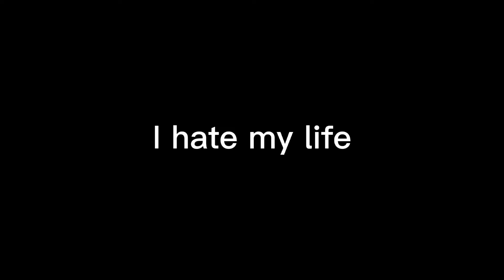Plasma Pulse 26% on mobile